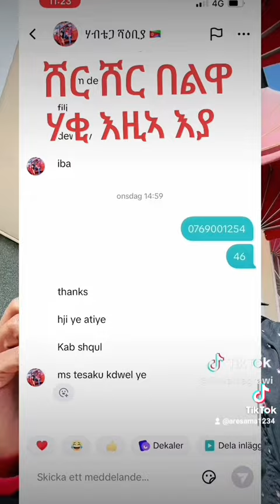May 27, 2024